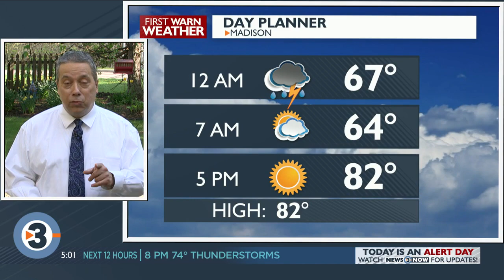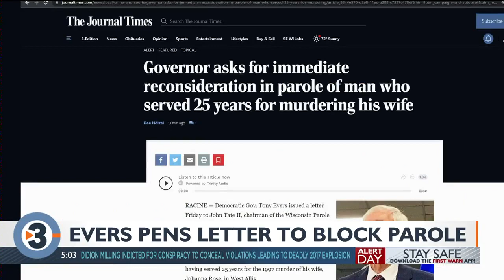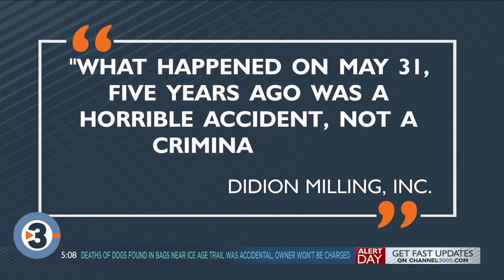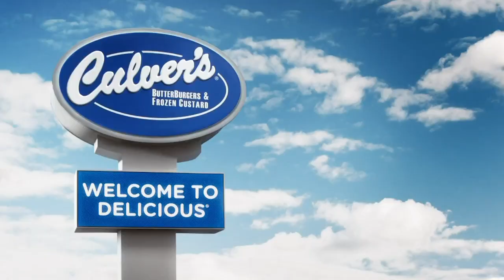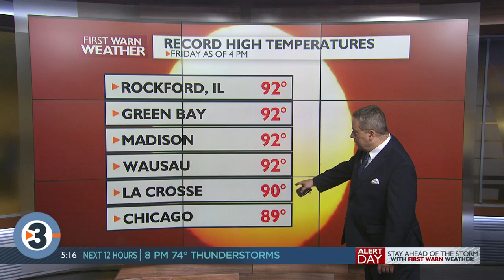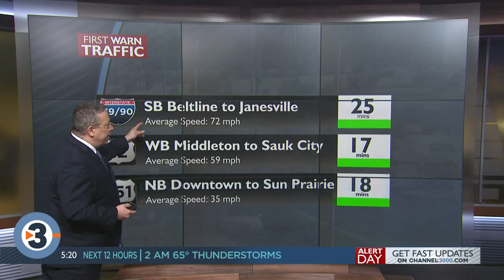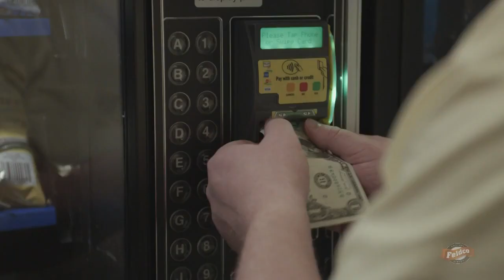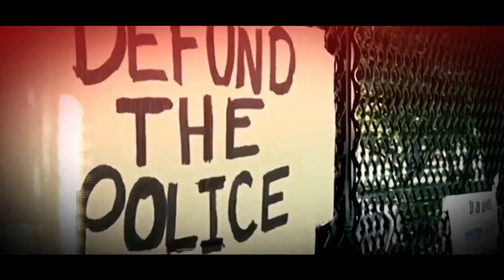News 3 Now at Five: May 13, 2022